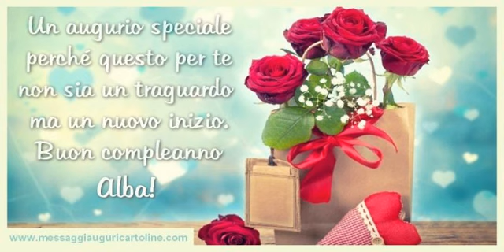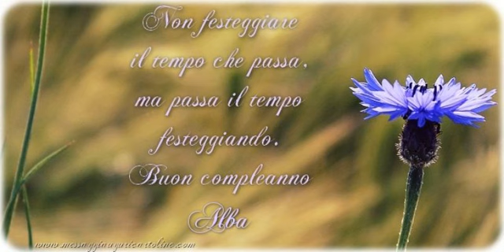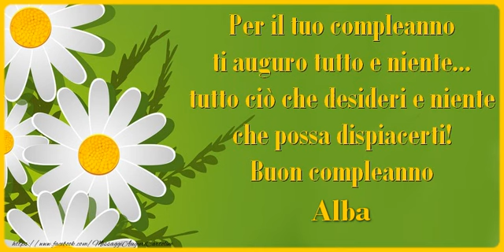Buon Compleanno Alba!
Si avvicina il giorno di compleanno d'una persona a voi più cara con nome Alba? Vi invitiamo a scoprire le nostre cartoline musicali di compleanno con nome Alba